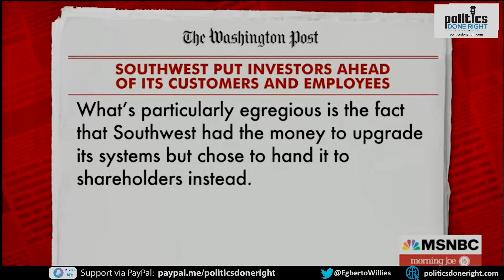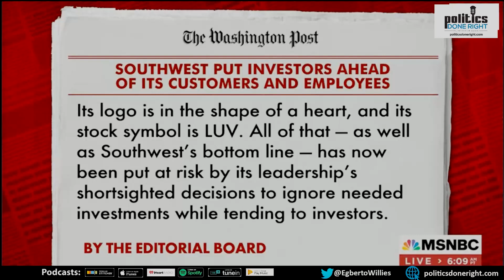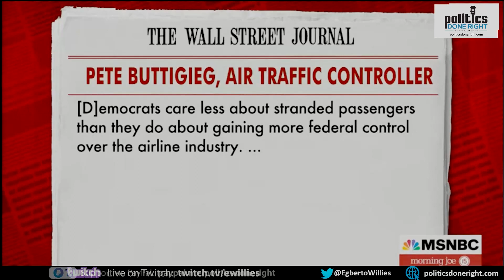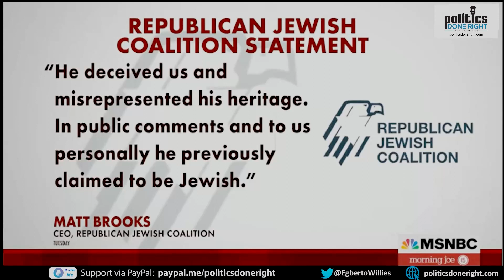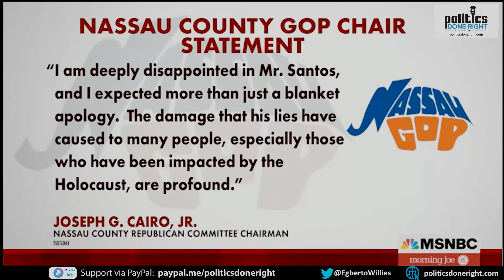GOP Senators ding Trump. Southwest sacrifices its customers but ... Tulsi slams Santos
Many GOP Senators came out against Trump but Graham? Southwest chose shareholders over customers. Tulsi was not kind to George Santos.